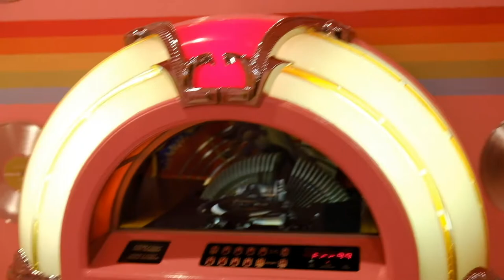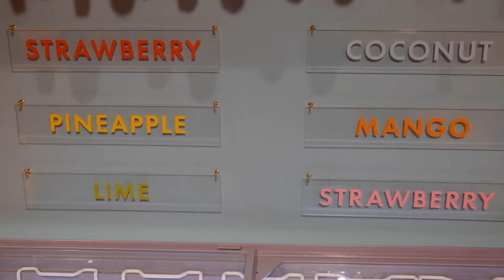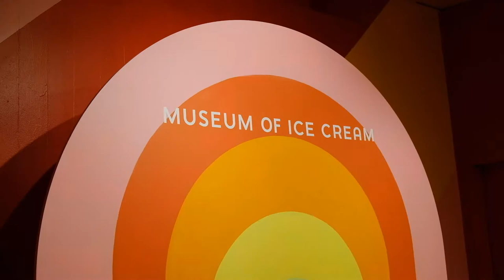MUSEUM OF ICE CREAM San Francisco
Hi!  This was my experience at the MUSEUM OF ICE CREAM in San Francisco!